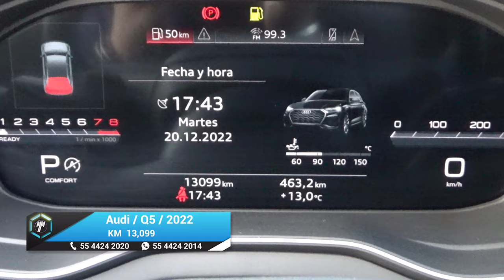Audi / Q5 / 2022 - 17420